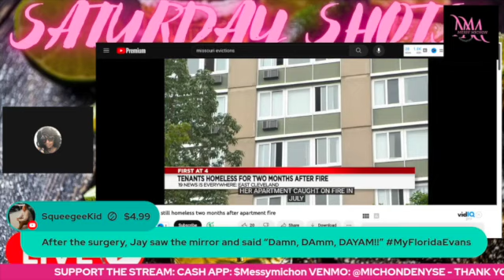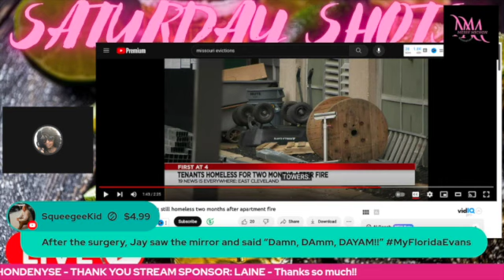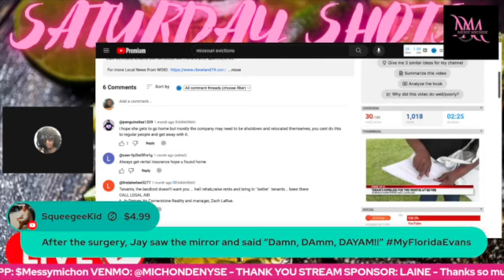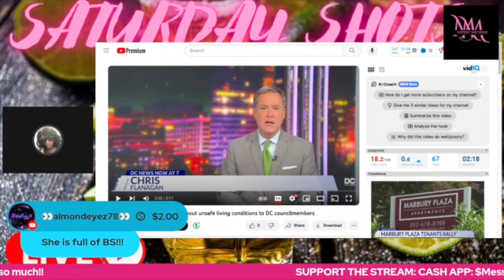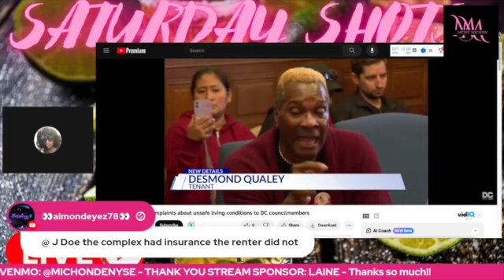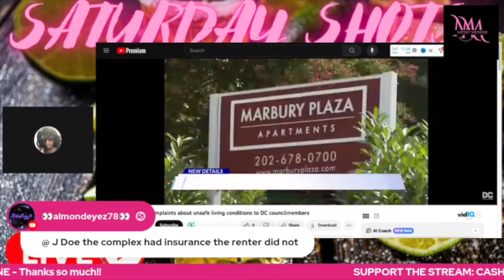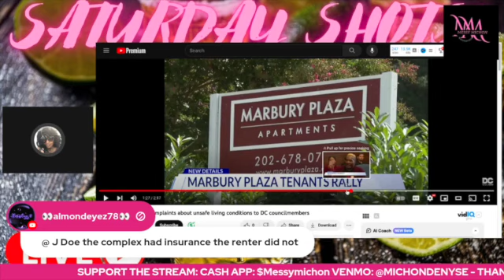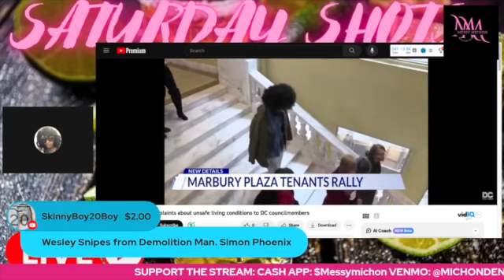Tenants Still HOMELESS 2 Months After A FIRE!